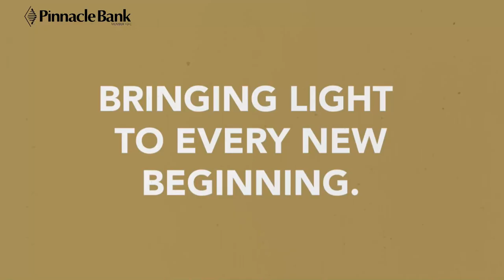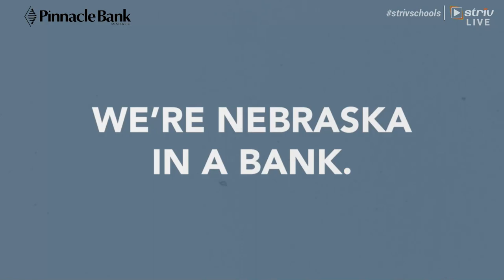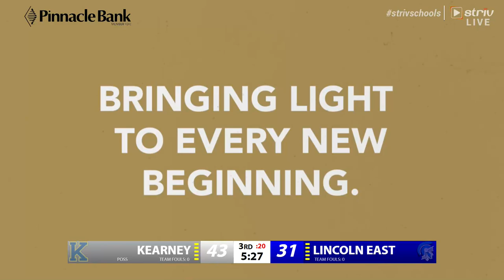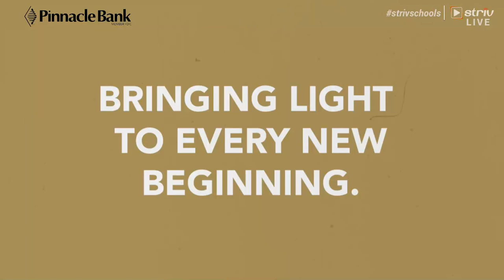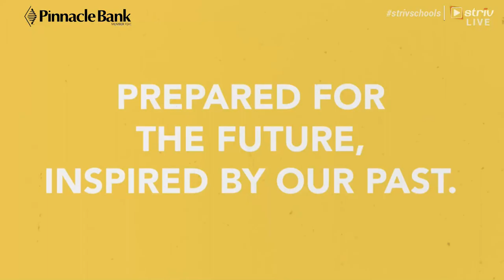2023-24 Boys Basketball vs Lincoln East